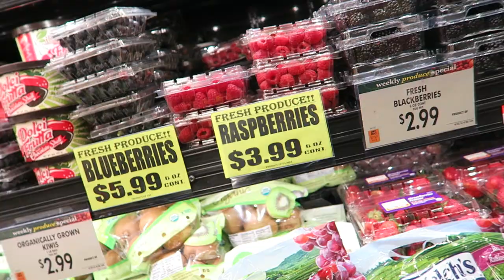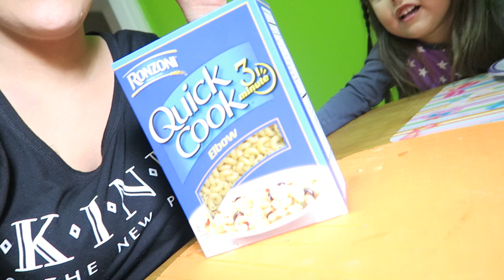CHOPPED JUNIORS! (4.27.16 - DAY 863) DAILY VLOG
Ticklish dentist + ChoppedJunior @foodnetwork at the house + surprise fail + park race + scare cam